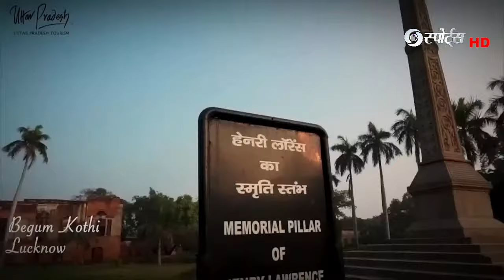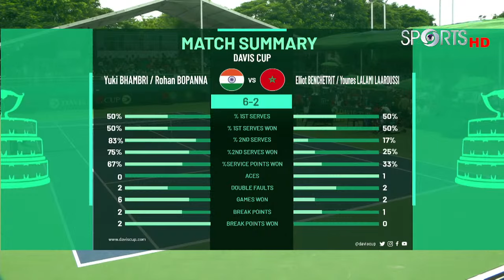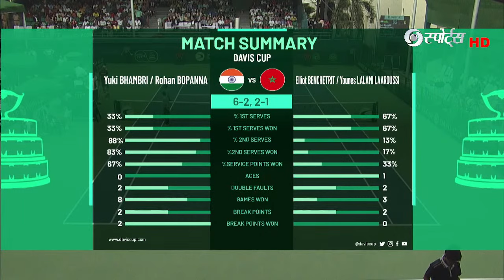𝐃𝐀𝐕𝐈𝐒 𝐂𝐔𝐏 𝐋𝐈𝐕𝐄 🎾 𝐈𝐍𝐃𝐈𝐀 𝐯𝐬 𝐌𝐎𝐑𝐎𝐂𝐂𝐎, 𝐑𝐨𝐡𝐚𝐧𝐚 𝐁𝐨𝐩𝐚𝐧𝐧𝐚/𝐘𝐮𝐤𝐢 𝐁𝐡𝐚𝐦𝐛𝐫𝐢 𝐯𝐬 𝐄𝐥𝐥𝐢𝐨𝐭 𝐁𝐞𝐧𝐜𝐡𝐞𝐭𝐫𝐢𝐭/𝐘𝐨𝐮𝐧𝐞𝐬 𝐋𝐚𝐚𝐫𝐨𝐮𝐬𝐬𝐢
The India tennis team will face off against Morocco in a Davis Cup 2023 World Group II tie from September 16 to 17 in Lucknow.

The two-day tie, featuring five matches, will be played at the Vijayant Khand Mini Stadium in Gomti Nagar.